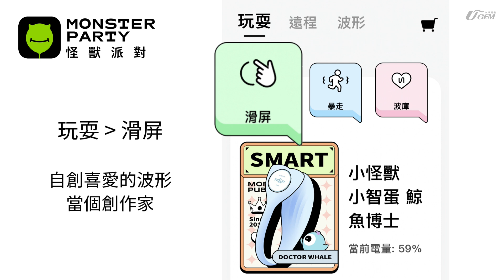怪獸派對 小智蛋連接App操作